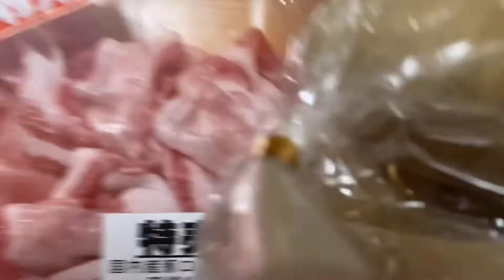【6 Vlog】作り置き料理動画。簡単お弁当作り置き。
こんばんは。ゆうかです。

普段よくしている作り置き料理を動画にしてみました。
不慣れなところもあるかと思いますがご了承ください🥲💛